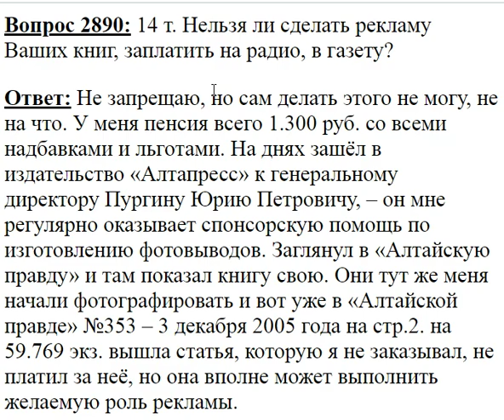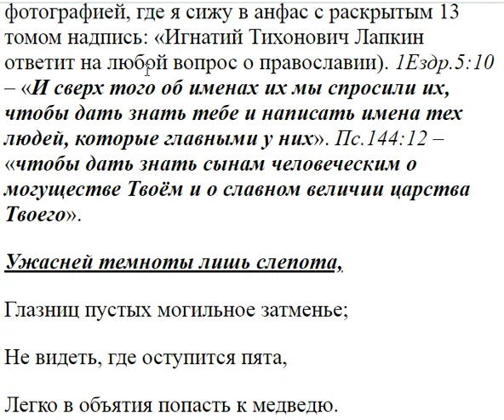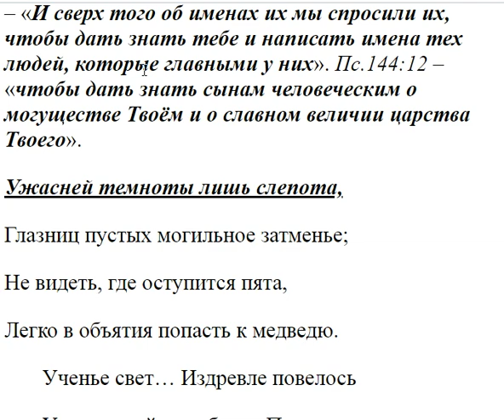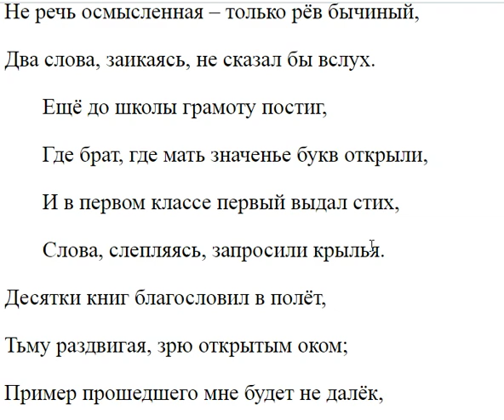2890.Нельзя ли сделать рекламу книг?